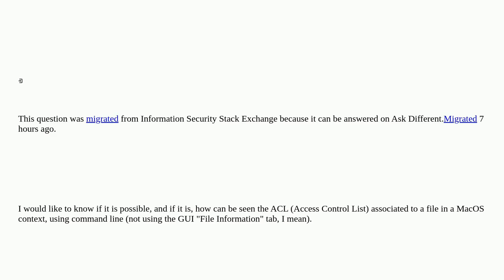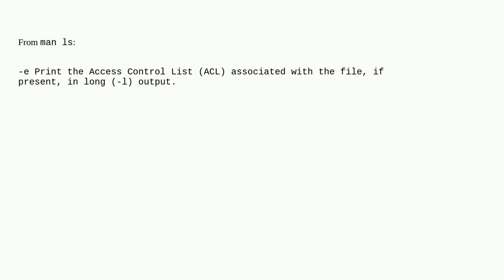Is there a cli command to dump the ACL associated to a file (in a MacOS context)?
A special thanks goes out to the community

  acl macos